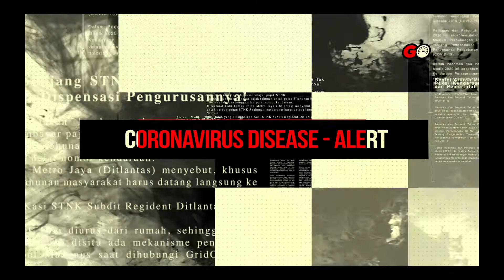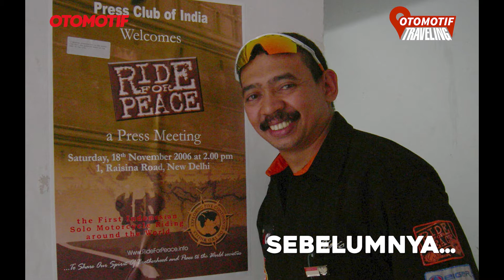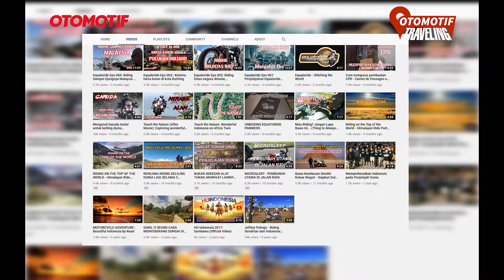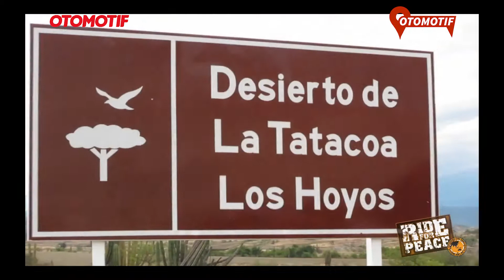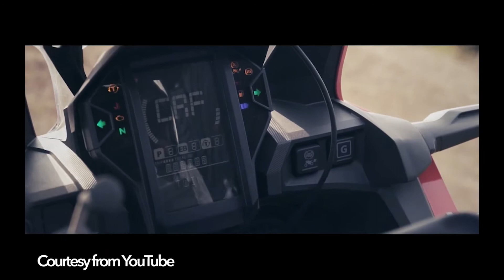Jeffrey Polnaja, Rahasia Sukses Solo Riding Melewati Perbatasan dan Melintasi Negara Konflik (2)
Jeffrey Polnaja atau yang akrab disapa Kang Jeje, pemotor Indonesia pertama yang keliling dunia.

Di acara Ngobrol Virtual (Ngovi), Kang Jeje bercerita banyak pengalaman selama touring.

Tentang persiapan diri dan kendaraan, termasuk dokumen yang harus disiapkan agar perjalanan lancar. Jadi kalau kamu mau turing keluar negeri jangan sampai gak nonton Ngovi kali ini yak.

GridOto Network
GridOto | GridOto News | GridOto Modif | GridOto Tips | Otomotif TV | Motorplus | Oto Traveling